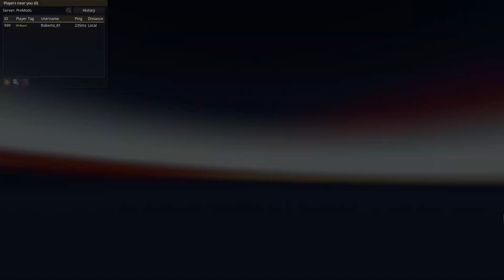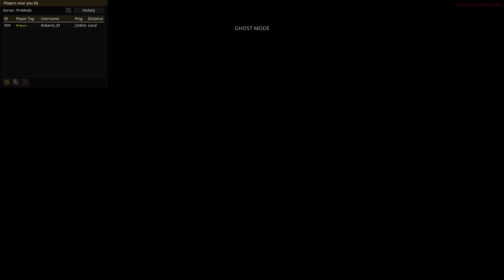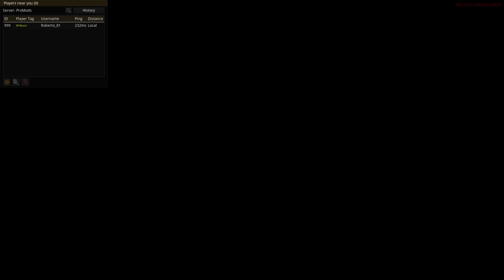Gameplay #566 - Euro Truck Simulator 2 1.46MP - Mapa ProMods 2.64 - 12/04/2023